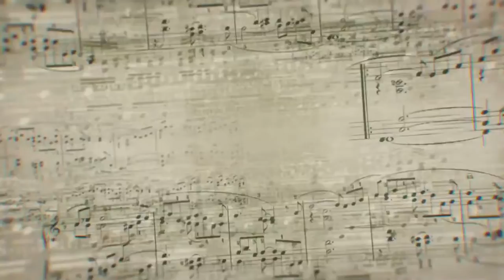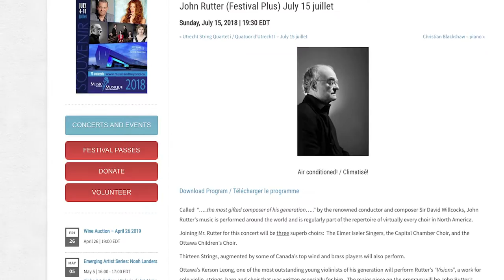Ottawa Tourism Awards 2019: Tourism Partnership